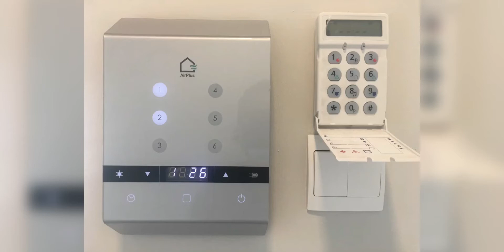[Anya ins by CheckDD] บ้านเทพนิยาย ในสไตล์ Land&House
บ้านสวยสำหรับครอบครัวเล็ก หรือบ้านหลังที่ 2
By Land and House

ปรึกษาวิศวกร ตรวจบ้านก่อนโอนฯ
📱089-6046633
📱Line official ID : @checkdd
📱Fanpage : Check-dd ตรวจบ้าน-คอนโด